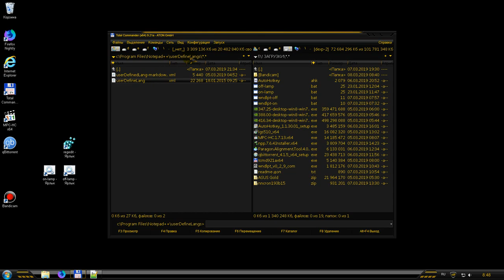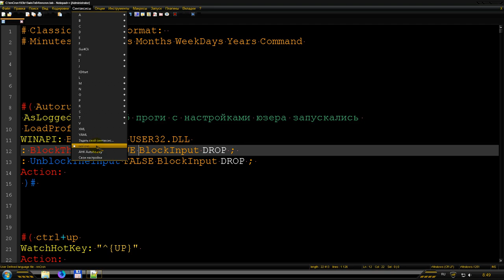Notepad++ как применить свои стили userDefineLang